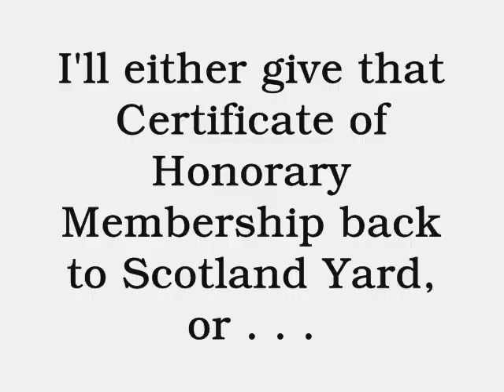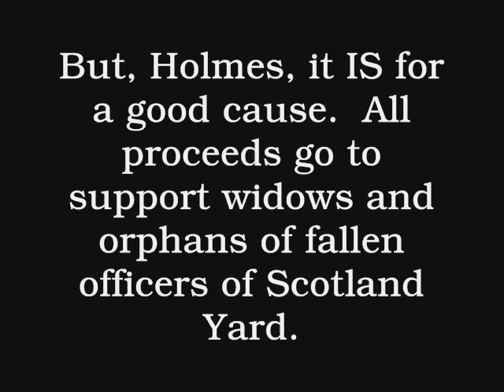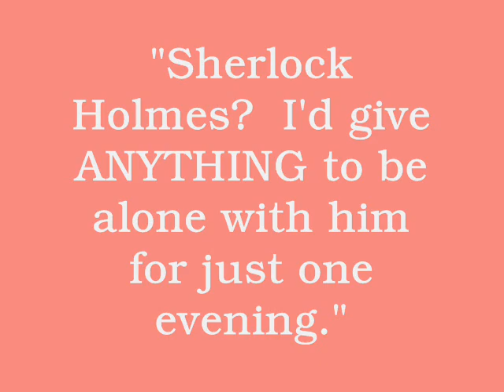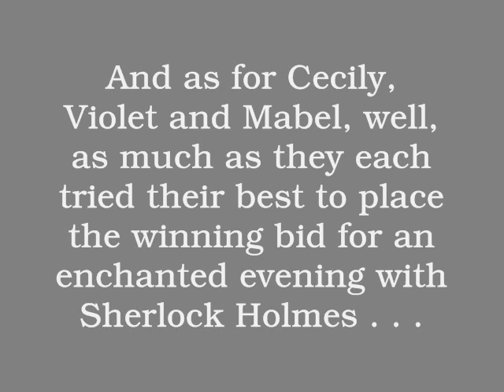The Adventure of the Six Napoleons - One Week Later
The unofficial account of what happened a week after the concluson of "The Adventure of the Six Napoleons".